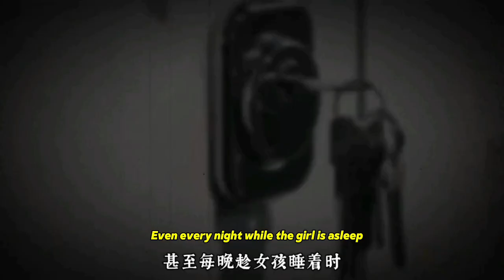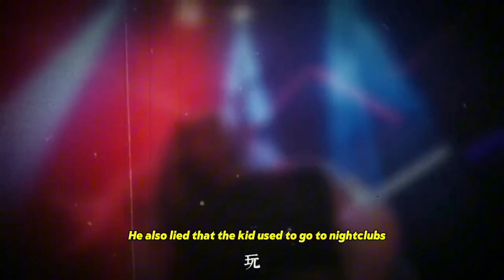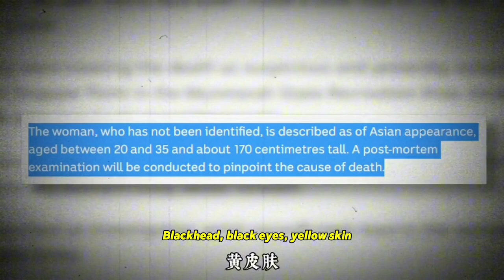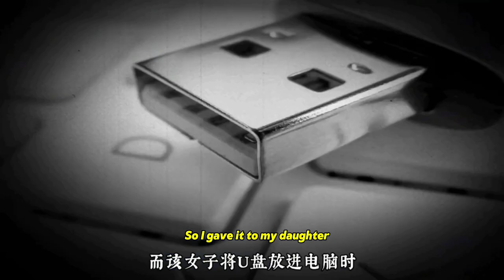Criminal police words《刑偵夜話》A beauty was raped in her aunt’s home. 成都女孩在她姨媽家被奸殺！Real case